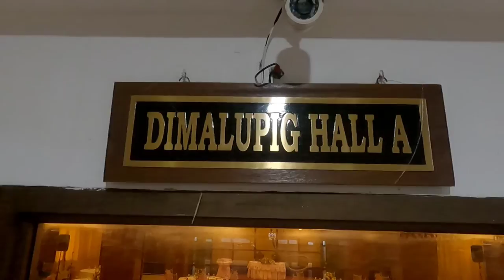Henry and Margie